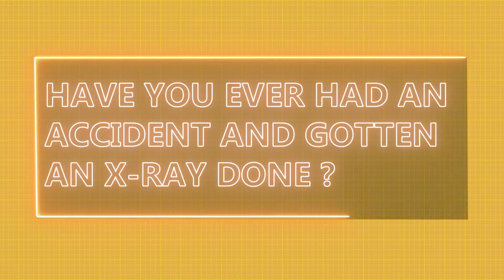Energy class4 science energy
Unleash the power of energy! From the sun's rays to the fuel that drives our cars, energy is all around us. In this video, we'll explore the different types of energy, how they're generated, and how we use them in our daily lives. Learn about the science behind energy and how it shapes our world.

Spanning hundreds of educational topics, MUSE TV provides fun and engaging educational video for kids.
With hundreds of online lessons available for a variety of topics from Math, Science, English and Urdu, we’re a fun and easily accessible learning solution for teachers and parents alike.